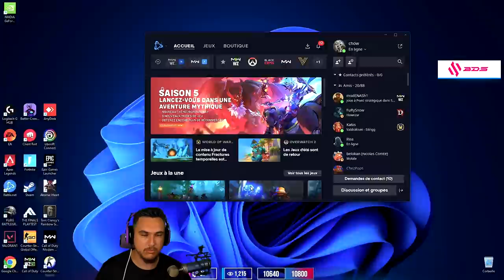La mise à jour "THE BOYS" a cassé Warzone 😬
Aujourd'hui, on se lance dans un truc de fou. Warzone vient de lâcher une mise à jour où ils ont intégré 3 héros de "The Boys". Tu imagines ? On va pouvoir jouer avec leurs super pouvoirs !

Je suis ultra chaud pour tester ça et je compte bien t'embarquer avec moi dans cette aventure. On va décortiquer ensemble les stratégies pour optimiser l'utilisation de ces nouveaux pouvoirs.

Alors, si t'es fan de "The Boys", si tu passes tes nuits sur Warzone, ou si tu es simplement curieux de voir ce que ça donne, t'es au bon endroit.

On est déjà une sacrée bande ici et on a hâte de te compter parmi nous.

Allez, accroche-toi, on embarque pour Warzone avec "The Boys" !